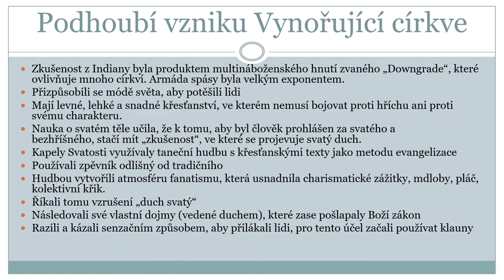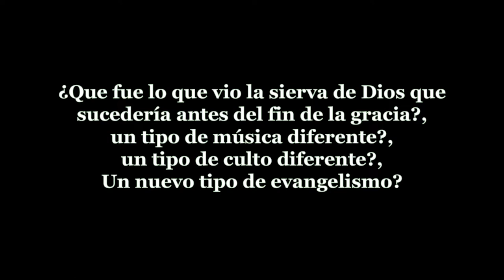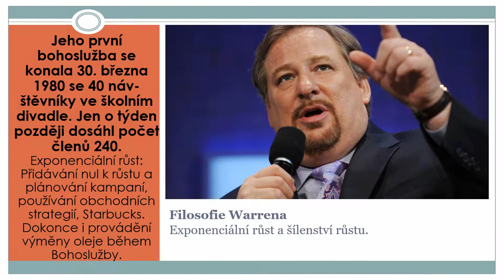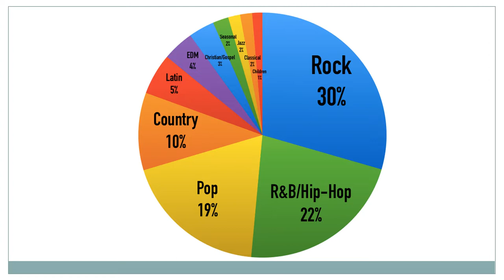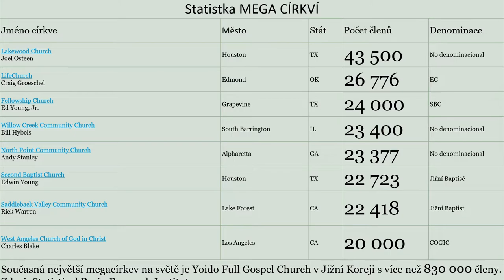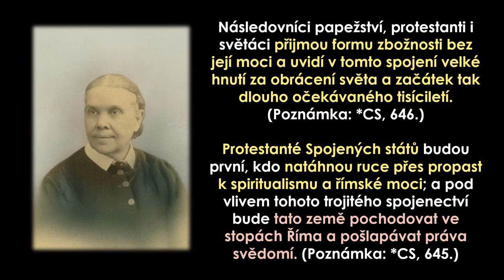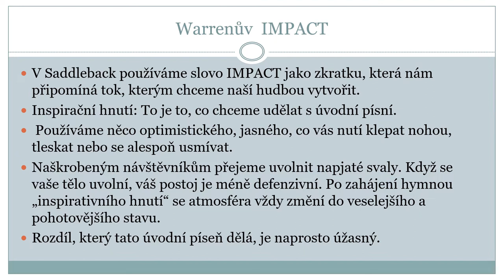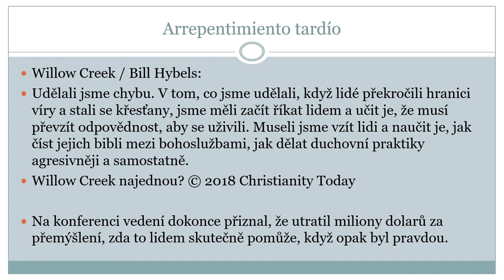Hudba v Bibli - Vynořující církev Emerging church